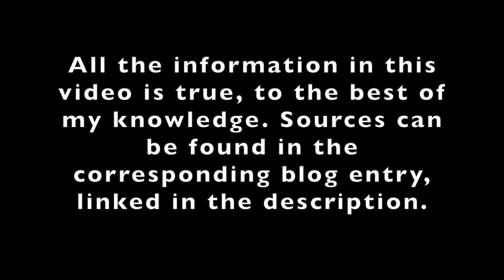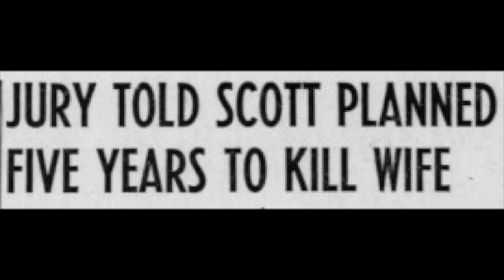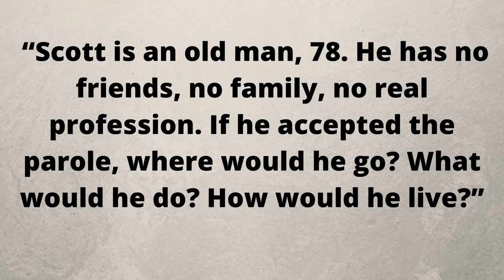Solved with no body: The case of Evelyn Scott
Evelyn Scott was 63 years old when she was last seen in Los Angeles in 1955. In 1957, her husband, Ewing Scott, was convicted of her murder and sentenced to life in prison. Evelyn’s body has never been found.

Corresponding blog entry (all sources not listed below can be found here)

time stamps
0:00 - intro
0:31 - early life/marriage
3:01 - disappearance
4:18 - investigation
5:47 - skipping town
7:10 - trial/conviction
8:12 - aftermath
9:45 - final details
10:13 - conclusion